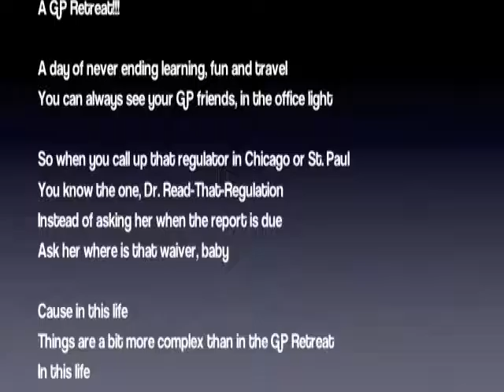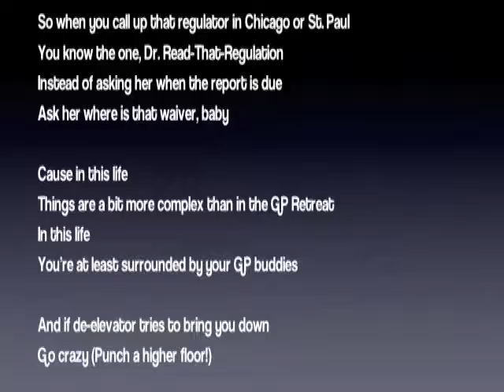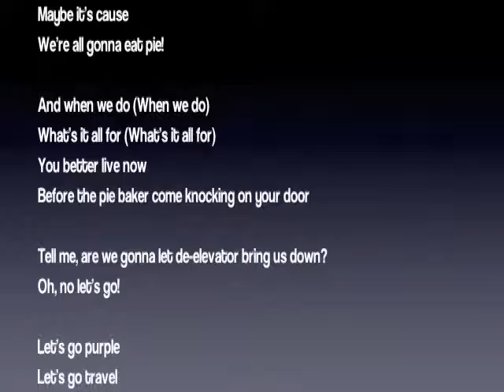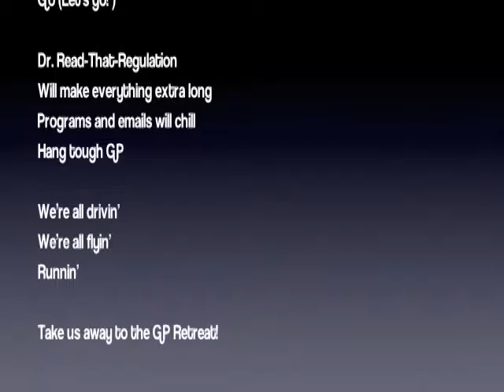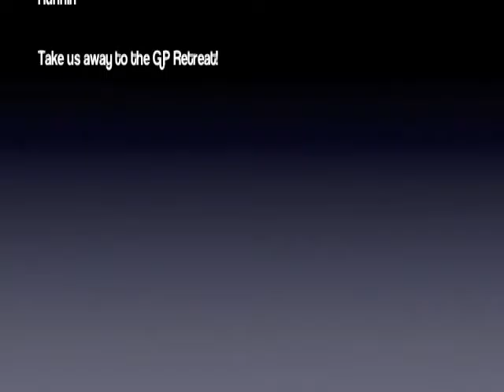GP Retreat Intro